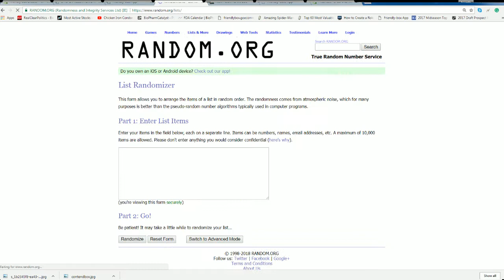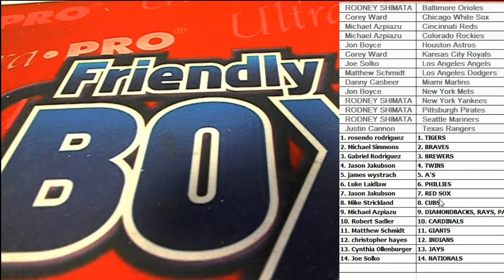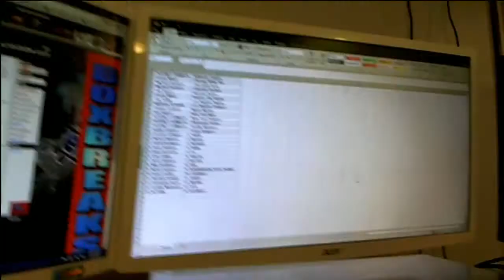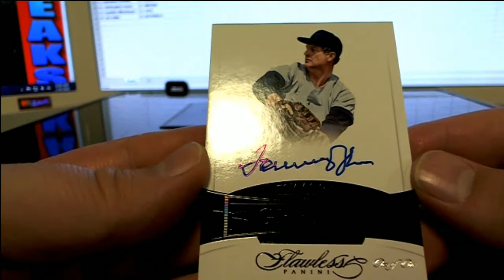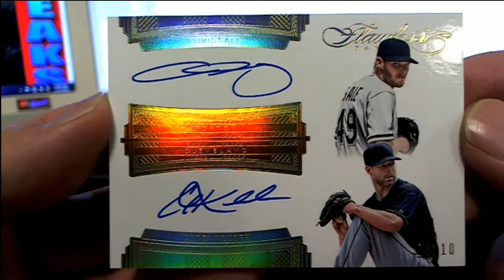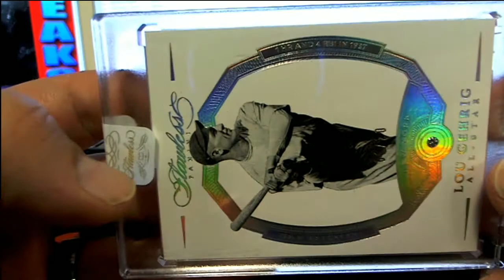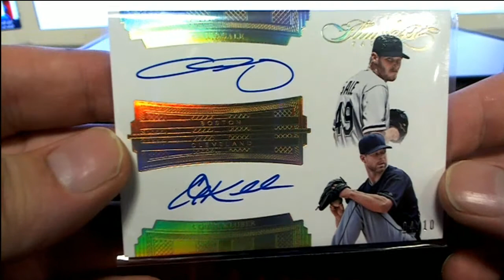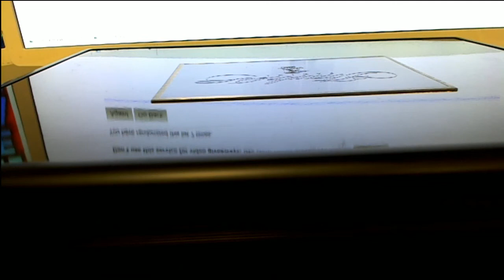2017 Panini Flawless Baseball Hobby Box ID PANFLAWBB152